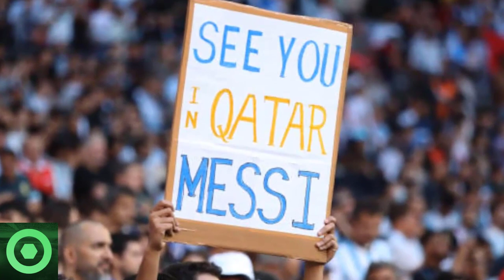💥¡𝘼𝙩𝙚𝙣𝙘𝙞𝙤́𝙣!💥 𝘽𝙧𝙪𝙩𝙖𝙡 𝙉𝙤𝙩𝙞𝙘𝙞𝙖 De LEO MESSI Y GERARD PIQUÉ 🔴 𝙍𝙚𝙫𝙚𝙡𝙖𝙘𝙞𝙤́𝙣 𝙎𝙤𝙧𝙥𝙧𝙚𝙨𝙖 Sobre LIONEL MESSI 🟥